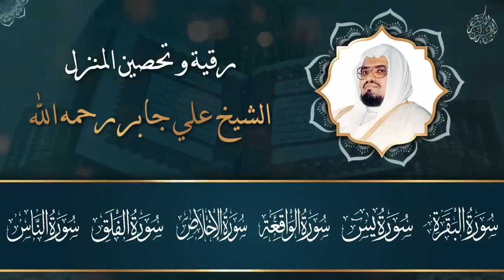الشيخ علي جابر - الرقية الشرعية من القرآن الكريم | إستمع بنية الشفاء و تفريج الهموم بآذن الله